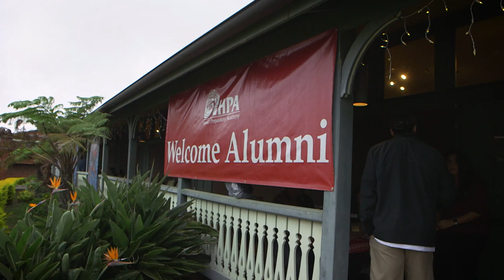Hawaiʻi Preparatory Academy - Alumni Weekend 2023